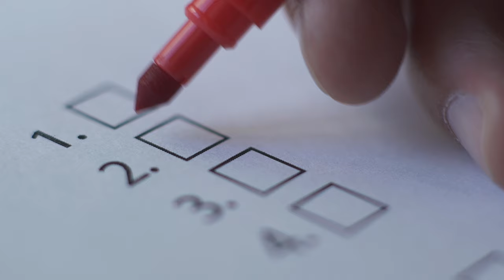LGBTQ+ Homelessness Survey | Cardiff Metropolitan University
Dr Edith England, Senior Lecturer in Social Policy & Practice at Cardiff School of Education and Social Policy, discusses her research with Dr Neil Turnbull into LGBTQ+ homelessness and how local authorities and housing departments can work with the LGBTQ+ community to minimise disengagement with services.

Mae Dr Edith England, Uwch Ddarlithydd mewn Polisi ac Arferion Cymdeithasol ym Ysgol Addysg a Pholisi Cymdeithasol Caerdydd, yn trafod ei hymchwil gyda Dr Neil Turnbull i ddigartrefedd LHDTC+ a sut y gall awdurdodau lleol ac adrannau tai weithio gyda'r gymuned LHDTC+ i leihau ymddieithrio â gwasanaethau.